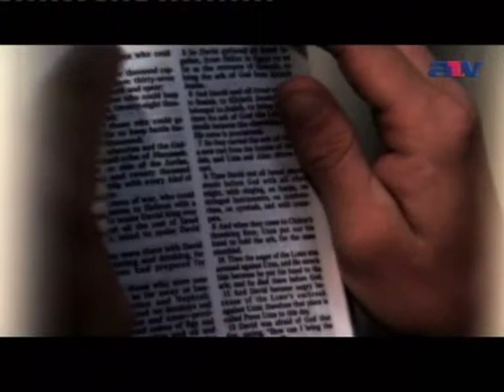Antonio Lorenzo - Úton hazafelé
CBN 700Club